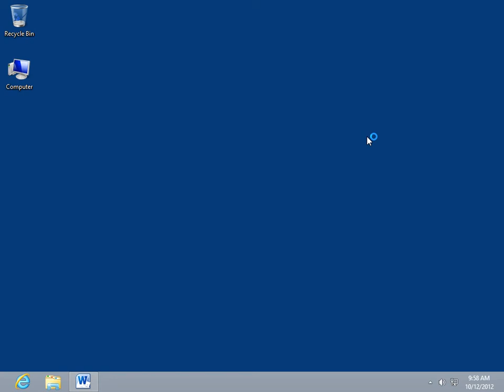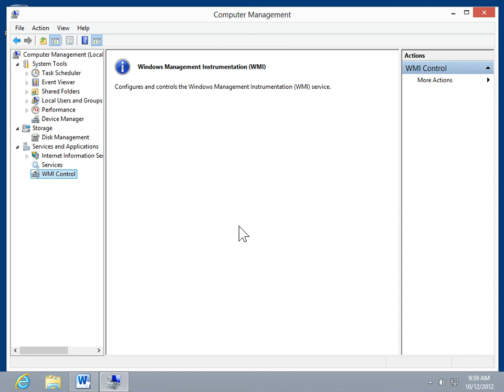Windows 8.0 Professional - Change the WMI Scripting Settings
How to Change the WMI Scripting Settings